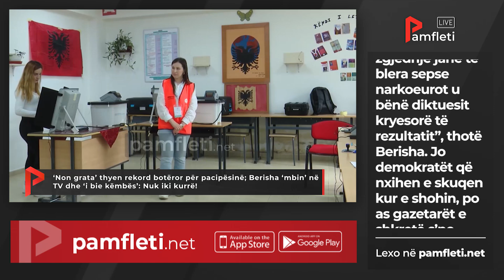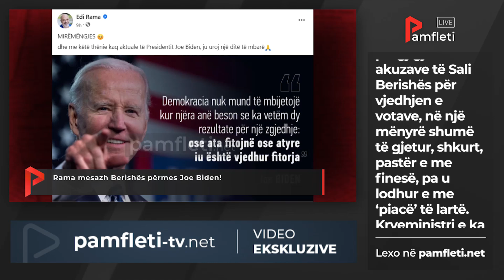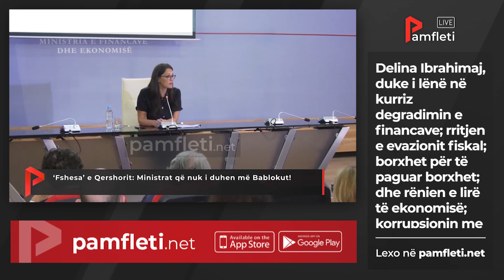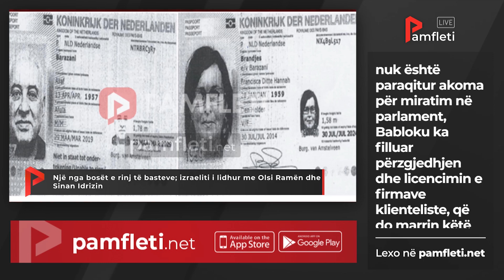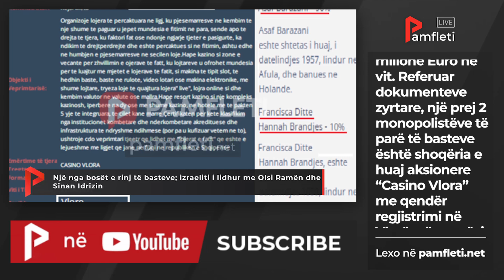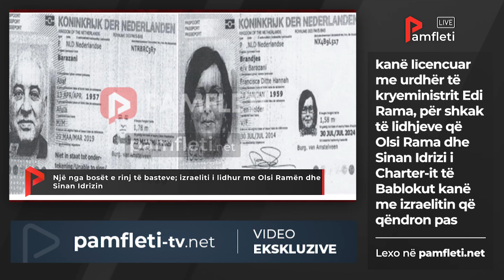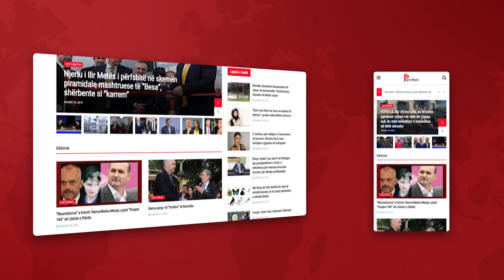Edicioni Qendror i Lajmeve - 17 Maj